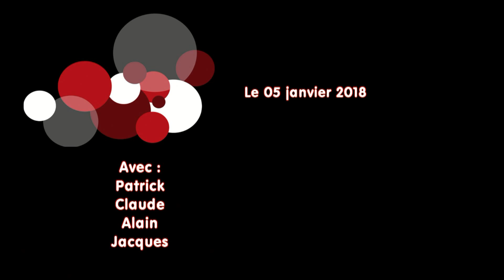balade à cabasse 05 janvier 2018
une balade entre amis autour du charmant petit village de Cabasse dans le Var, bonne humeur de rigueur...